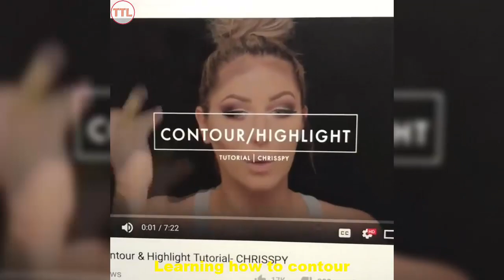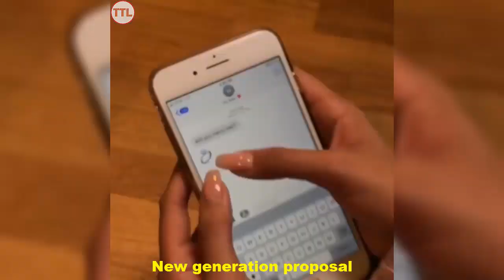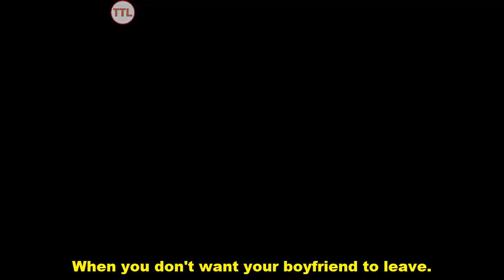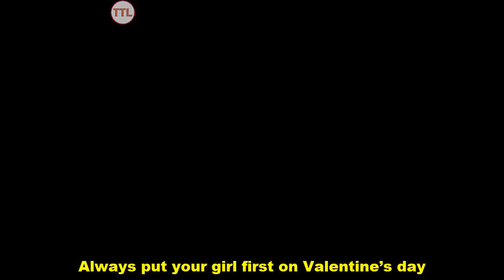New Liane V Instagram Videos 2018 / Best Liane V INstagram Videos- Laugh Time